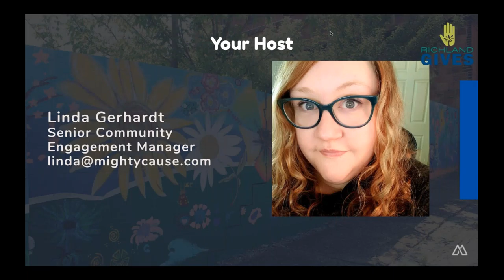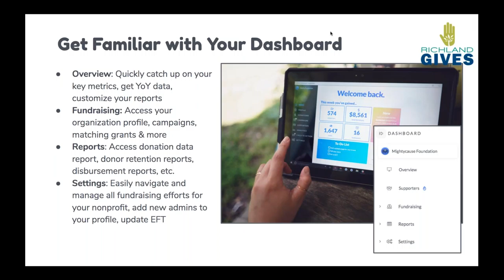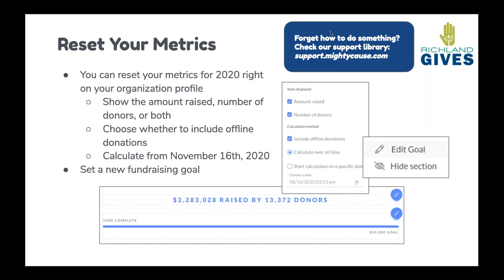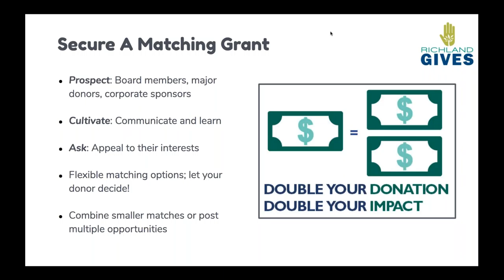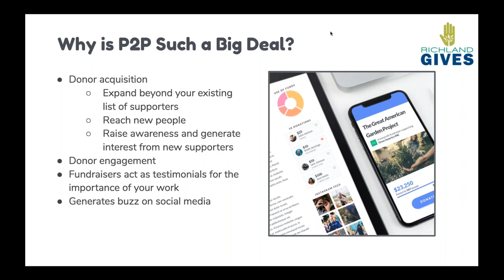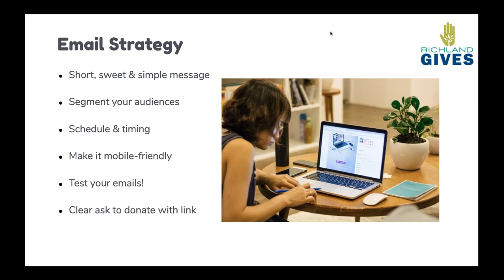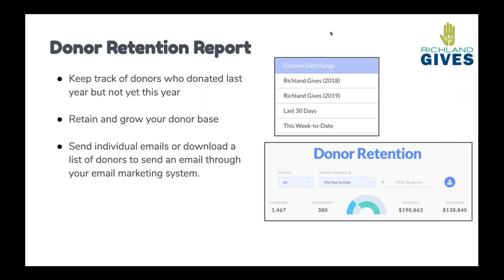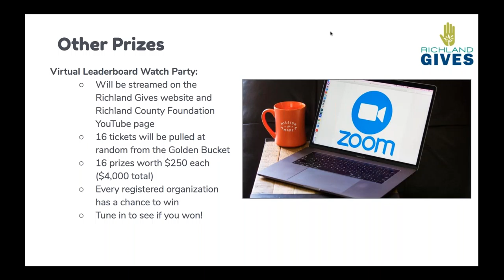Richland Gives 2020 - Let's Talk Strategy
This webinar is all about strategy: How to reach out to your supporters, get donations, and win prizes! Learn how to make the most of Richland Gives in this hour-long webinar.